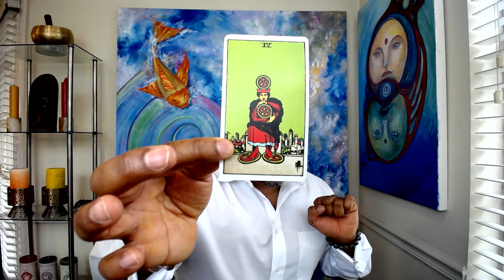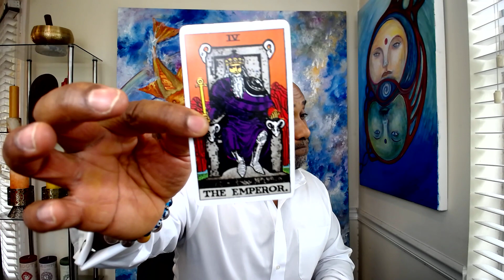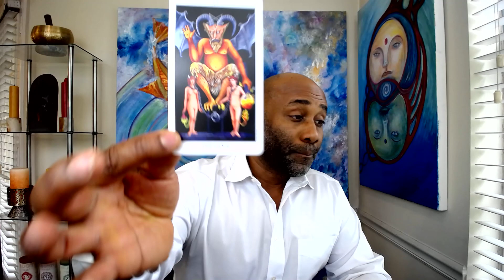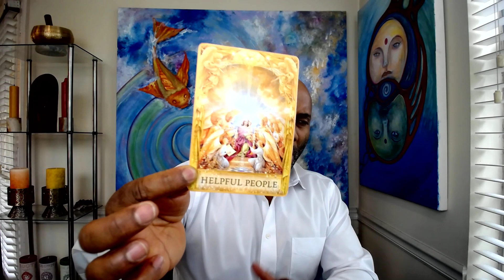AQUARIUS , YOUR BEING TESTED